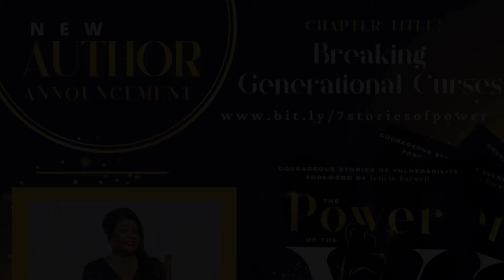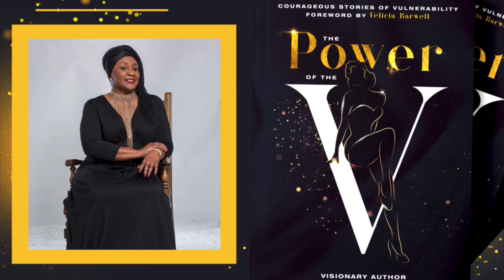I did it! The Power Of The V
Purchase your copy today! Link found here 👇🏾